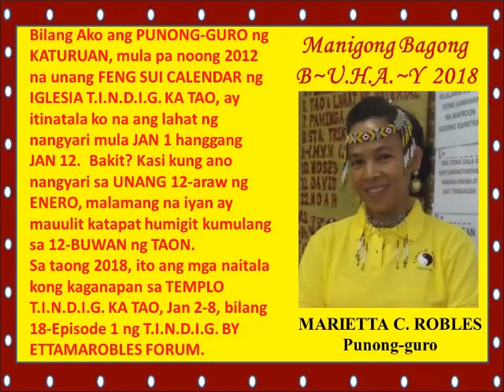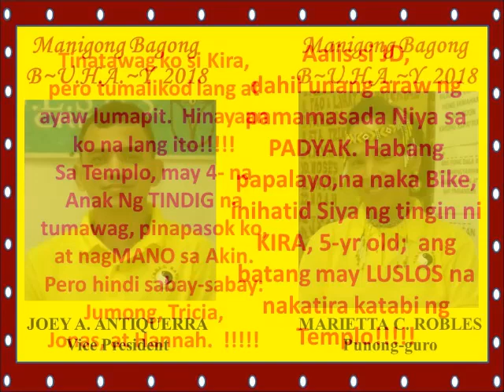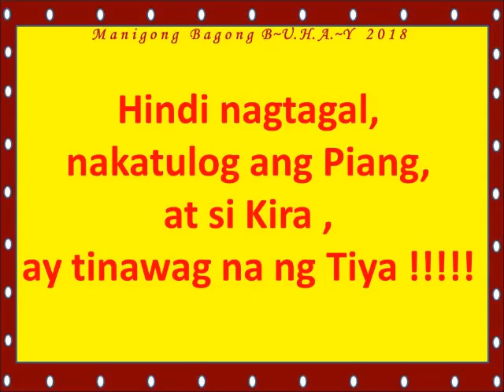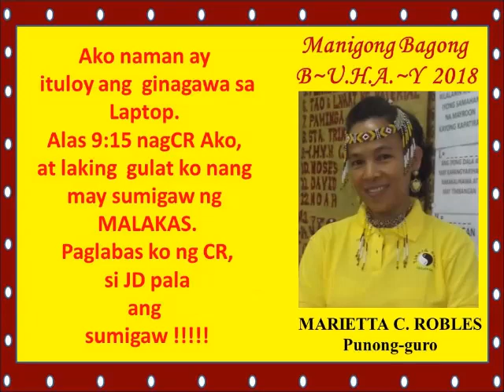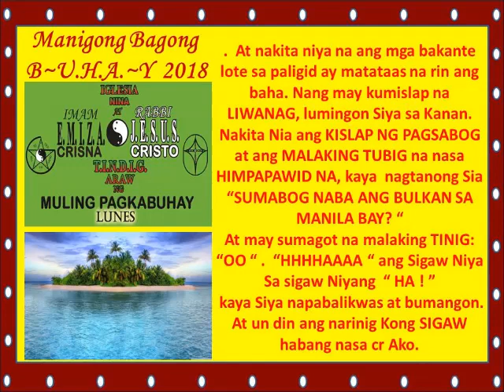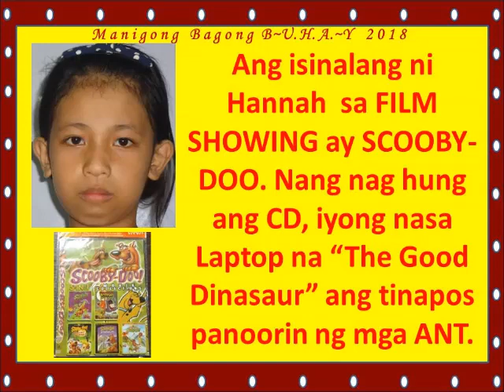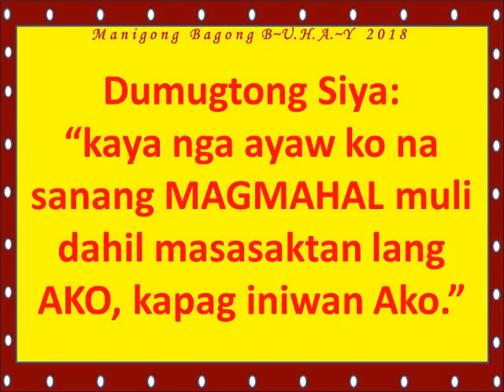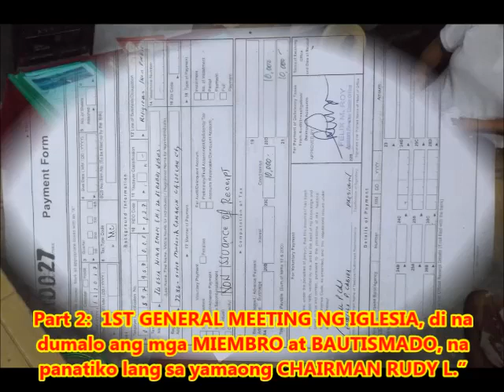18-Episode 1 BULKAN SA ILALIM NG MANILA BAY, NAPIPINTONG PUPUTOK, BAKA ITONG 2018 NA? P1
Jan 4, 2018 9:00pm. Ang “PAGPUTOK ng BULKAN sa ilalim ng MANILA BAY”. At ikinuwento Ko ang mensahe, habang naka alalay sa akin si JD para magpatotoo.  “Alam nating  na matagal ng ipinakikiusap ni CHAIRMAN RUDY L. sa ITAAS na wag muna ituloy kasi marami ang mamamatay.  Mula pa noong 1990 ay 4- na ANGEL pa ang humahawak at pumipigil dito.  Pero nitong July 2017, ang huling update ni CHAIRMAN RUDY L., bago ito nag-ABROAD; 2- Angel na lang at malapit na mapagod ang mga ito.” ang pagbabalik-tanaw na ginawa Ko.
Nagpalitan kaming mga opisyal, nang laman ng kaisipan, kung kailan ang sasabog: Lumalabas, malamang, itong TAON na, maaaring pagkatapos ng QUARESMA.!
Alin Kaya ang mauuna:  Ang PAGBABALIK ni CHAIRMAN RUDY L.? o Ang PAGPUTOK ng BULKAN sa ILALIM ng MANILA BAY?